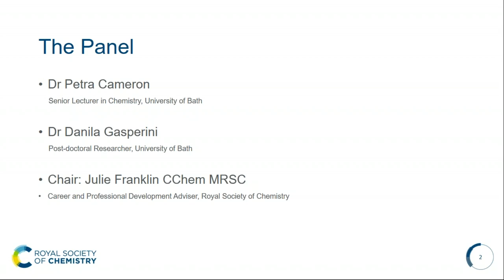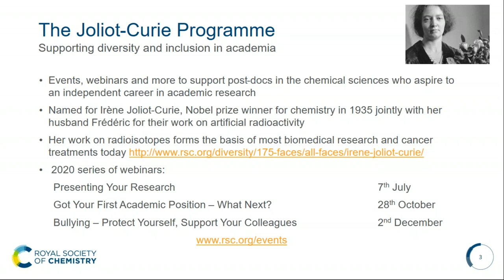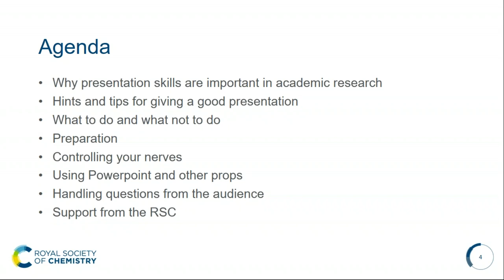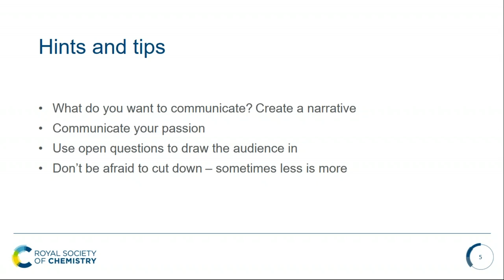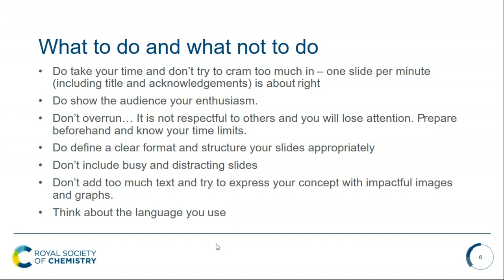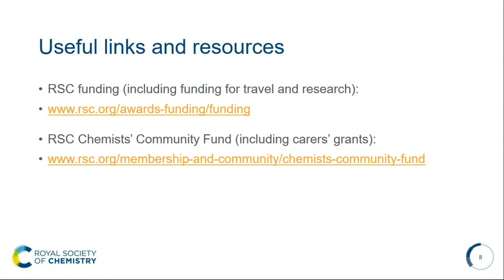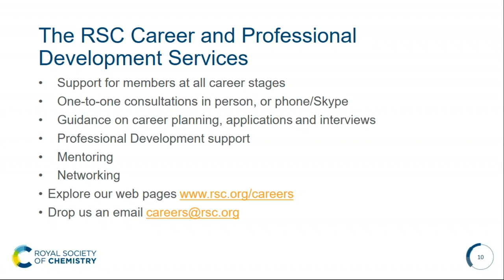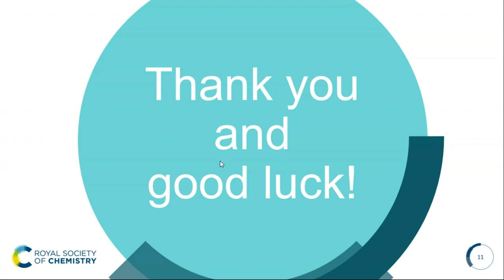Joliot Curie Programme Presenting Your Research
This webinar focuses on how to present your research with our panel of guests:
Dr Petra Cameron MRSC, Senior Lecturer, University of Bath
Dr Danila Gasperini AMRSC, Postdoctoral Researcher, University of Bath
Julie Franklin CChem MRSC, Career and Professional Development Adviser, Royal Society of Chemistry

It is part of the Royal Society of Chemistry's Joliot-Curie program supporting early career researchers to establish their own independent research careers.